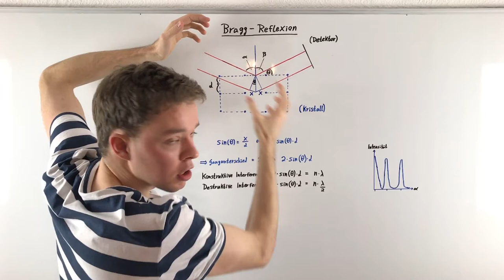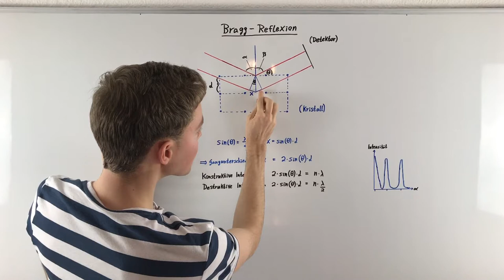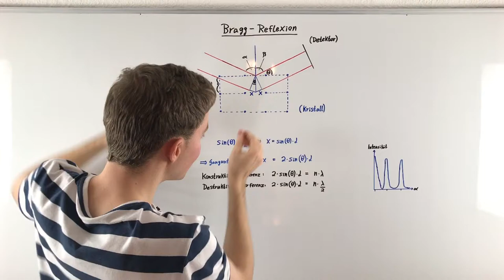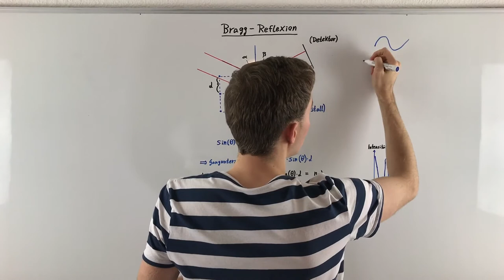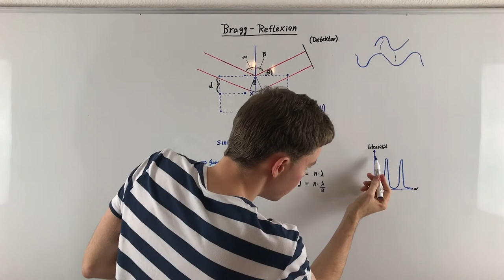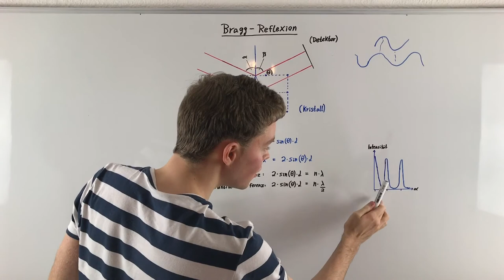Bragg-Reflexion/Bragg-Gleichung | Physik Tutorial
💻 DEINE VORTEILE DES ONLINE-KURSES:
✔  Inkl. Skript
✔  Inkl. TOP-Verständnisfragen

Was ist die Bragg-Reflexion bzw. die Bragg-Gleichung? Genau darum geht es in diesem Tutorial. Es wird erläutert, wie die elektromagnetische Strahlung/ Röntgenstrahlung auf den Kristall fällt und mit Interferenz reflektiert wird. Dabei ist die Gitterstruktur des Kristalls ausschlaggebend für die Interferenz am Detektor.

Hier findest du meine weiteren Kanäle, wo ich Mathematik und Chemie mache.